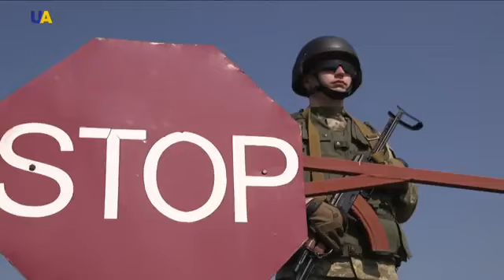تدريب الكلاب على جميع الاوامر